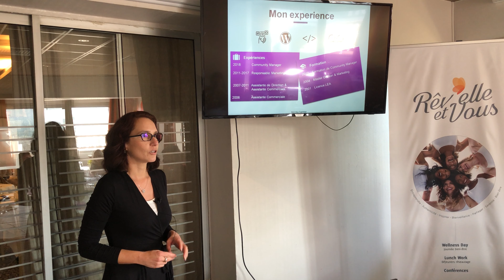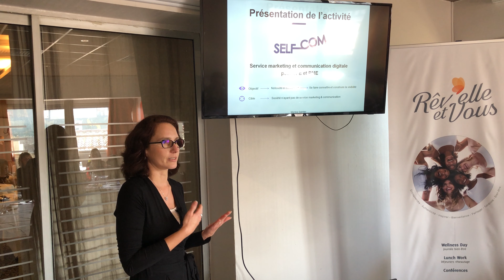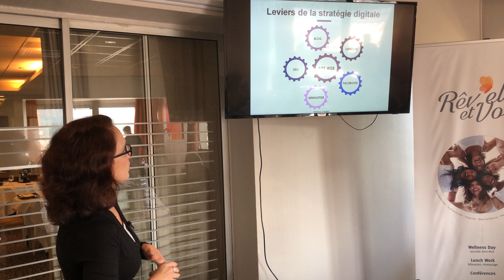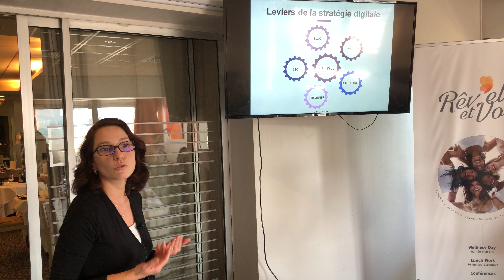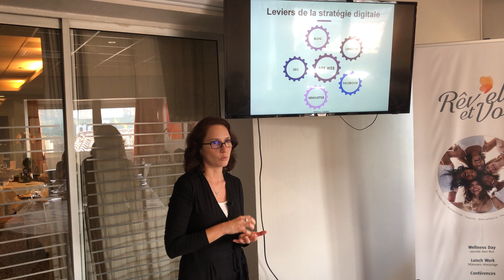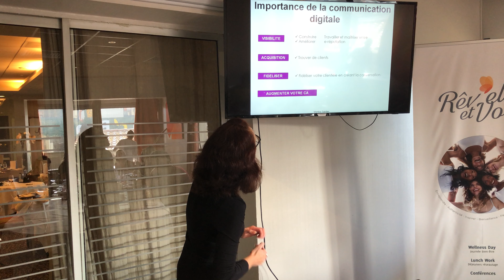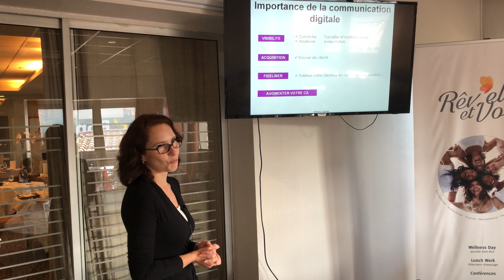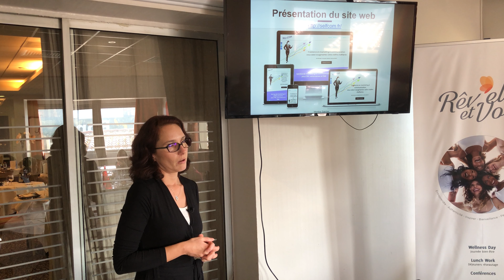Monika SAINTIER. Son expertise - Community Management - Réseaux - Stratégie Digitale - Webmarketing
Monika SAINTIER
Consultante Webmarketing,
Stratégie Marketing Digital,
Communication numérique,
Community Manager

Auteur, conférencière et coach
Expertise depuis 2004